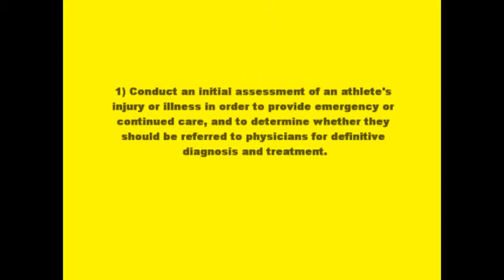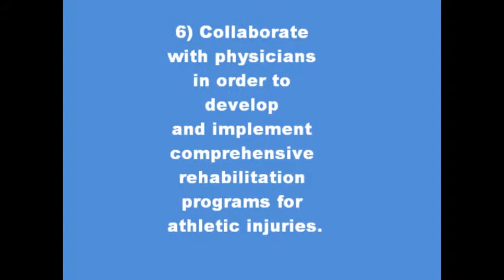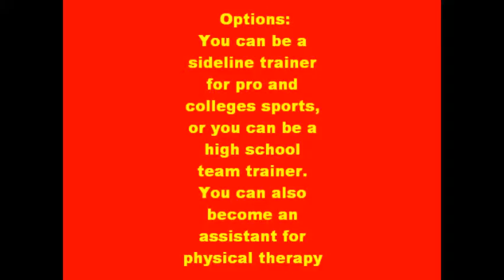Athletic Trainer Job Project